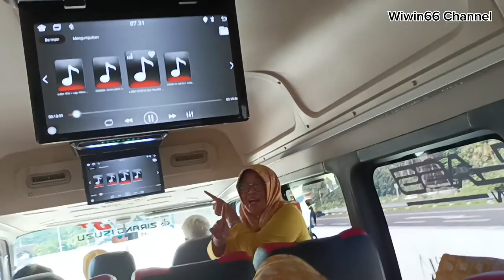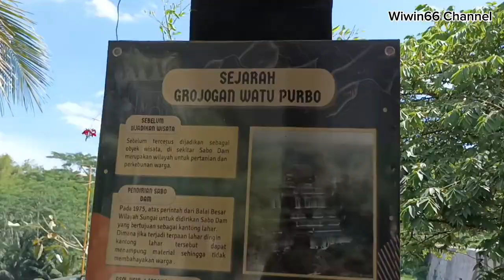MAKAN kue ULANG TAHUN ngeVLOG keseruan kami di Watu Purbo bersama Emak2 Stikes